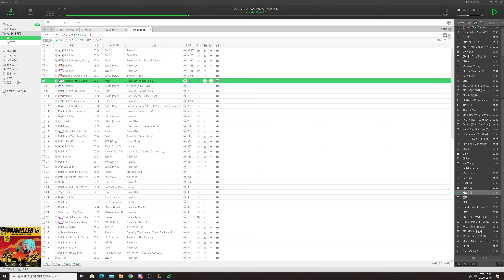원기옥 갱플랭크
이번판은 신속의 장화+요우무+망자의 갑옷으로
금빛섬광 갱플랭크를 해봤습니다.
E-mail/ fgfgfg555@네이버
제 방송국입니다! 팔로우해주시면 감사합니다 ^^7
허허맨 디스코드

사용한 BGM
PARTY TROLL SONG
던전앤 파이터 루크레이드 OST